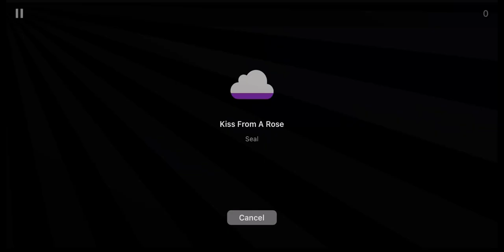Magic Piano - Kiss From A Rose by Seal